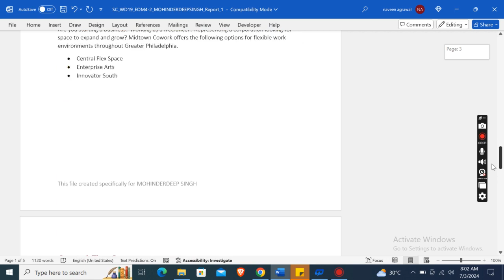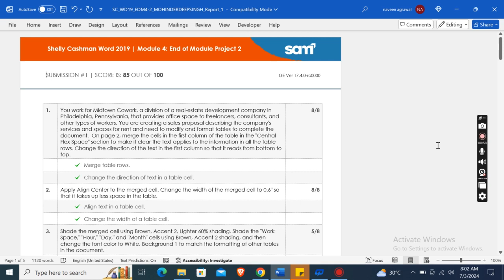Shelly Cashman Word 2019 | Module 4: End of Module Project 2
1. You work for Midtown Cowork, a division of a real-estate development company in Philadelphia, Pennsylvania, that provides office space to freelancers, consultants, and other types of workers. You are creating a sales proposal describing the company's services and spaces for rent and need to modify and format tables to complete the document.  On page 2, merge the cells in the first column of the table in the "Central Flex Space" section to make it clear the text applies to the information in all the table rows. Change the direction of the text in the first column so that it reads from bottom to top.
   Merge table rows.
   Change the direction of text in a table cell.
2. Apply Align Center to the merged cell. Change the width of the merged cell to 0.6" so that it takes up less space in the table.
   Align text in a table cell.
   Change the width of a table cell.
3. Shade the merged cell using Brown, Accent 2, Lighter 60% shading. Shade the "Work Space," "Hour," "Day," and "Month" cells using Brown, Accent 2 shading, and then change the font color to White, Background 1 to match the formatting of other tables in the document.
   Apply shading to a table cell.
In the "Amenities" table, cell A1 should be shaded using the Brown, Accent 2, Ligher 60% color.
   Change the font color.
4. Apply a 1 ½-point bottom border to the "Work Space," "Hour," "Day," and "Month" cells using the Dark Red, Accent 1 border color to coordinate with the other tables.
   Change the border color of a table cell.
   Change the border width of a table cell.
5. Resize the "Work Space" column to its best fit. Distribute the "Hour," "Day," and "Month" columns evenly to balance the columns in the table.
   Resize a table column.
   Distribute table columns.
In the Amenities table, the "Hour", "Day", and "Month" columns should be evenly distributed.
6. Change the top and bottom cell margins in the "Suite 301" table to 0.02" to be consistent with the margins in the "Suite 303" table.
   Change the margins of a table cell.
7. Change the day rate of the River view private office in Suite 301 to $70.00 to use the correct rate. Update the field in cell C6 (the last row of the "Day" column) to recalculate the total for the entire suite.
   Update the contents of a table cell.
In the Suite 301 table, the amount in cell C5 should be updated to $70.00 and the field in cell C6 should be recalculated to reflect a total of $225.00.
8. Insert a formula in cell E6 (the last row of the "Month" column) of the "Suite 301" table to calculate the total of the monthly rates.
   Insert a formula in a table cell.
9. Apply a double-line border (7th style in the list of border styles) to the top of the cells C6, D6, and E6 (the three cells in the last row of the "Day," "Week," and "Month" columns) of the "Suite 301" table to indicate the last row contains totals.
   Change the border of a table cell.
10. Split cell B2 (the first row of the "Description" column) of the "Suite 303" table into one column and two rows to indicate that the City view area has two types of work spaces. Type Private office in the new blank cell.
   Enter text in a table cell.
11. On page 3, split the table in the "Innovator South" section into two tables so that the "Second Floor" row becomes the first row in the new table.
   Split a table.
12. Apply special formatting to the first column of the "About the Work Spaces" table to separate the names of the work spaces from their descriptions.
   Apply special formatting to table cells.